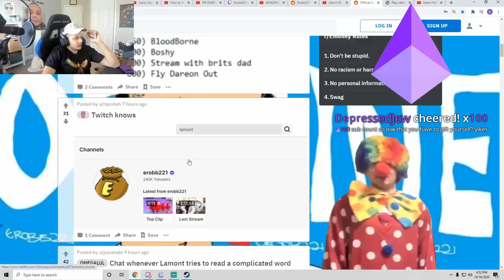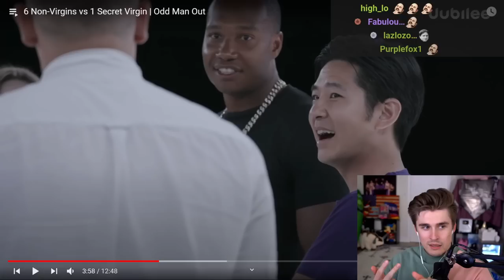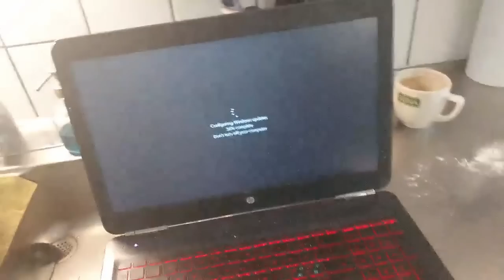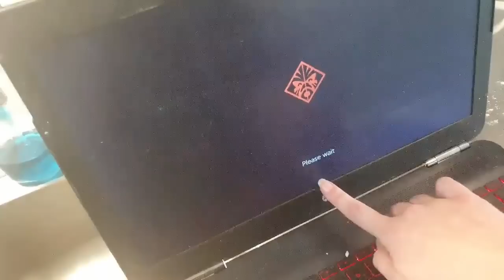THE BEST TWITCH MOMENTS! #285 DAILY Recap!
Daily twitch recap for the 17th of Oct. 2020.
📷Thumbnail:
Mizkif (clip) [Image Maya and 4Connor]
📽️ Recap Guide 📽️
Mizkif: (0:00)
DA_SHADOWMAN: (0:38)
ZeratoR: (1:01)
Erobb221: (1:34)
Ludwig: (2:03)
JustaMinx: (3:03)
Ludwig: (3:41)
HAchubby: (4:07)
TrainWrecksTV: (5:07)
HAchubby: (5:37)
KristoferYee: (6:31)
HAchubby: (7:31)
BearUNLV: (8:31)
xQcOW: (9:09)
EsfandTV: (9:24)
Sodapoppin: (9:48)
EsfandTV: (10:20)
xQcOW: (11:20)
itsSlikeR: (11:37)
MasonDOTA2: (11:56)
Elina: (12:42)
Outro: (13:15)

highlights/recap video!

🎬 Clip Titles:
roasted
How Many People Have You Slept With?
xqc Discusses Getting a Mute
Professional Mario Kart Player has a minor pet problem
phasmophobia glitches out
E-girl rejects dress each other for Halloween
Esfand gets a reminder in VRChat about Jinny
Wholesome Twitch Moment
xQc gives an educational session on how to play Among Us
look at what ludwig taught me
Twitch knows PepeLaugh
Hachubby inquires about the car
Hachubby getting sniped by her biggest Simp!
kris forgets his sisters birthday. feelsbirthdayman
Esfand got trapped... again
EZ Clap
ZEvent raise €1m for Amnesty International in 25 hours
RIP Monitor
broken OMEGALUL
SlikeR Apologises
"Q as in Koala"